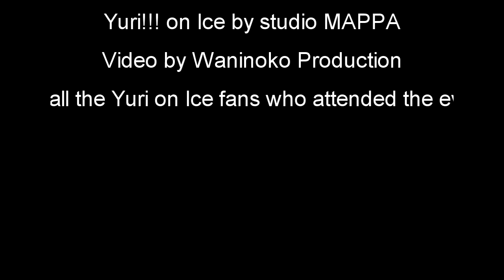[Yuri!!! On Ice] EROS - Ice Skating performance by Joel Minas [HD]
Joel's EROS performance in Malaysia's Anime on Ice Festival!!!

Please spread the love of Yuri on Ice, ice skating sports and Joel Minas! Wonderful performance by Joel! Thank you for making a trip to Malaysia and debut this performance in our country!

Yes it is an anime event held in an ice skating rink!

Event: Anime on Ice Festival
Date: 24 Sep 2017
Host: Comic Fiesta

(Please follow Joel Minas page for more awesome ice skating videos!)

Yuri!!! On Ice by Studio MAPPA
EROS composed by Taro Umebayashi
愛について～Eros～ - V.A. by AVEX GROUP HOLDINGS.INC

Please support Yuri on Ice and the contributing artist by buying its original release.